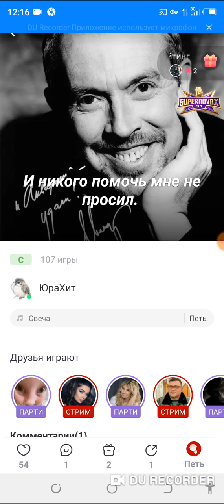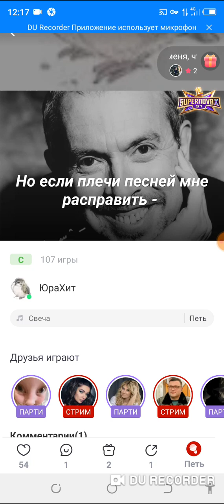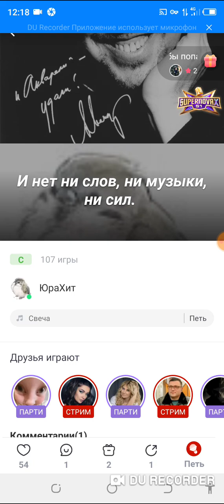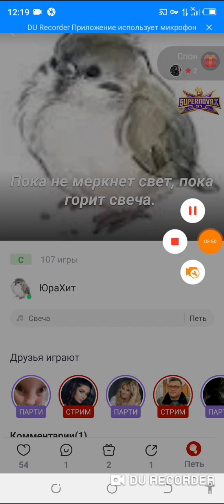Свеча, Макаревич, кавер на песню